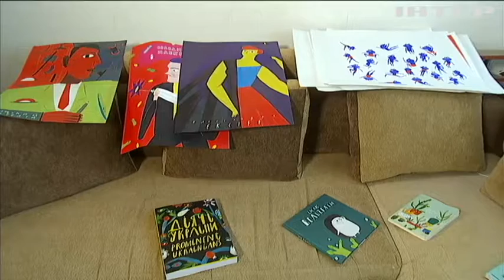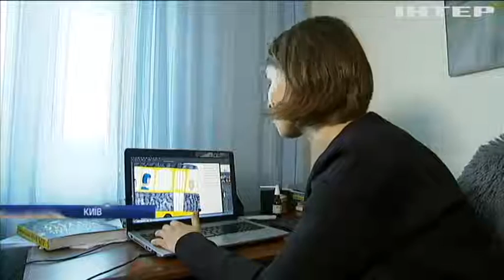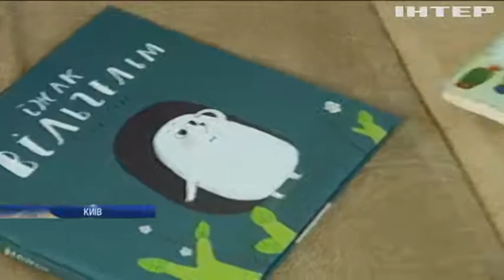Українка стала одною із кращих ілюстраторів світу